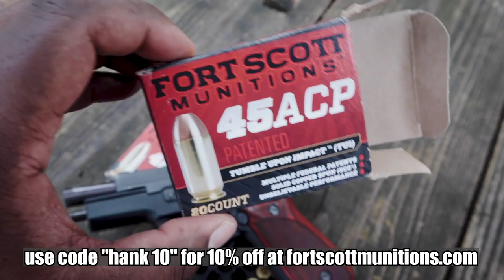Andrews Custom Leather First Time on The Hacienda